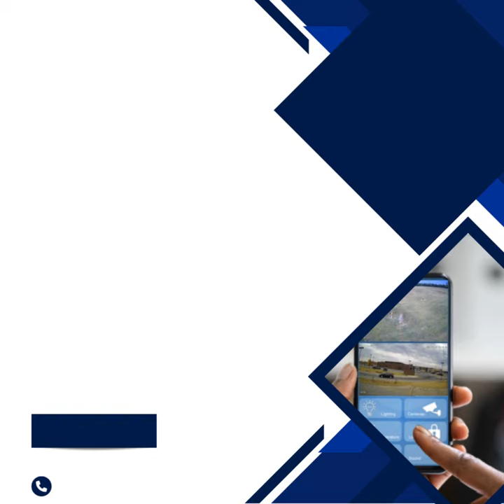Ultimate Security: IP Security Camera Trailer Video | Surveillance Solutions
Discover superior security solutions with our IP Security Camera Trailer video. Witness the power of our mobile surveillance system, featuring high-definition cameras mounted on a versatile trailer platform. Ideal for construction sites, events, or remote areas, our IP Security Camera Trailer offers reliable and flexible surveillance to safeguard your assets. Explore its features and enhance your security strategy today.